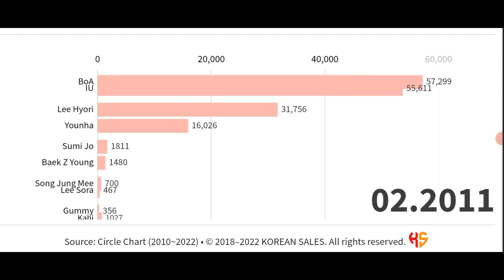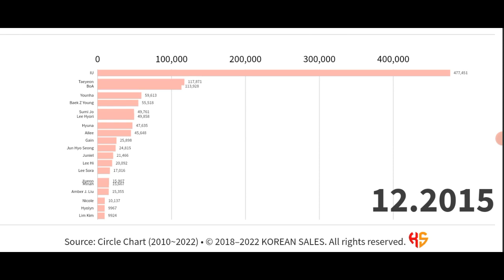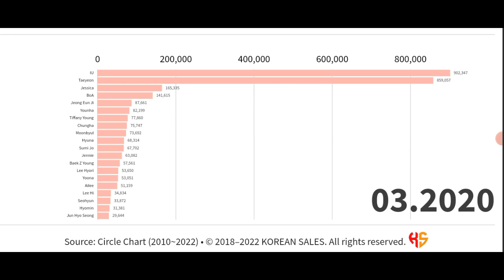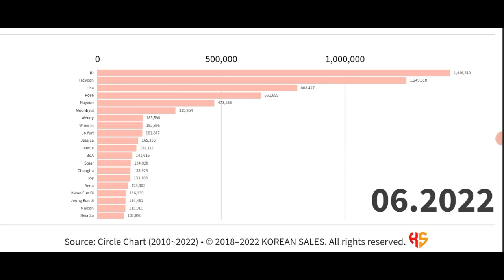BEST-SELLING FEMALE SOLO ON CIRCLE CHART (2010~06.2022) | KOREAN SALES